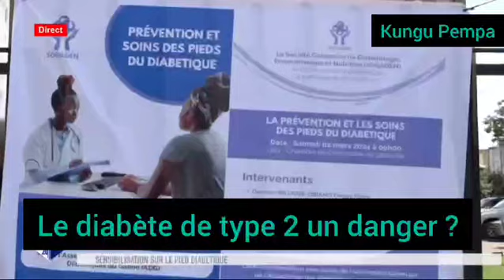Le pied du Diabète: les médecins ont organisé une rencontre avec les patients atteints du diabète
Les médecins spécialistes du diabète ont organisé une rencontre de sensibilisation avec les patients atteints de diabète de type 2, appelé aussi pied de diabète.
La rencontre était axée sur la prévention et les soins des pieds du diabète.